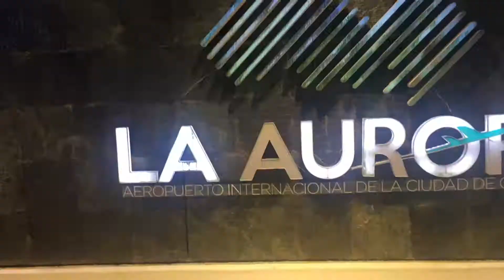GUATEMALA PT 2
In October 2019, I joined up with my Australian besties after being away living in Canada and embark on a Central America Intrepid tour with 8 other individuals. Guatemala Pt II is the fifth instalment of a three-week trip covering the most beautiful parts of Mexico, Belize and Guatemala. In this video, we made our journey from Rio Dulce to Antigua. From Antigua were saw Chichicastenango Market, San Jorge La Laguna, San Juan La Laguna, San Pedro La Laguna and Santa Cruz La Laguna all tiny towns that surround the impressive, Lake Atitlan. Guatemala really surprised me and I loved learning about their traditions and cultures.

I know you're probably wondering why post now, it's 2022, and a lot has happened since I was overseas but a lot of my videos sit in the editing stage as the footage has corrupted or is stored on an old phone /laptop that doesn't turn on. My channel has been dominant but I get such joy in sharing the places I have been and reminiscing on all my travel memories over the years. Watch this space,  as there are three videos of New York pt III, Banff & Jasper before I went to Central America and a November Vancouver trip to finish which will include footage of my last few months in Canada before I came home to Australia.

Let the wanderlust continue...

George Abroad